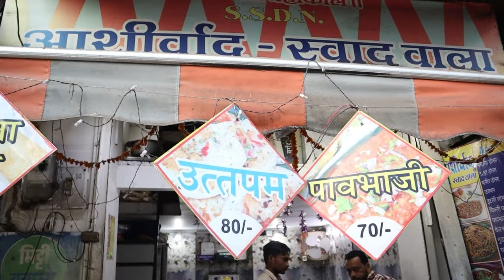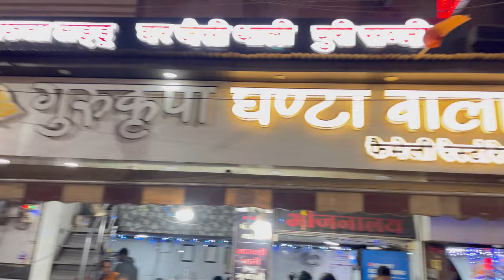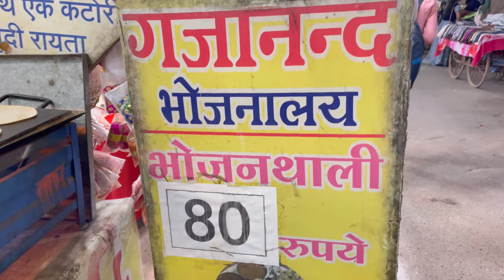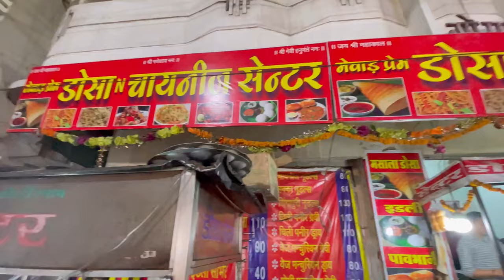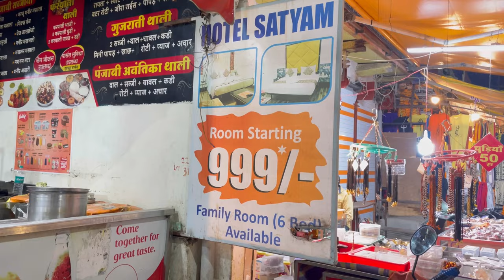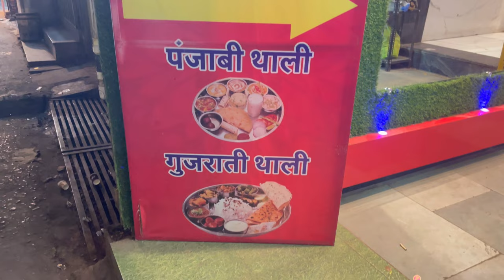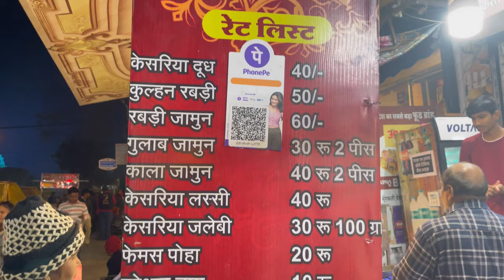Mahakaleshwar market|ujjain market|ujjain food|best food place in mahakaleshwar